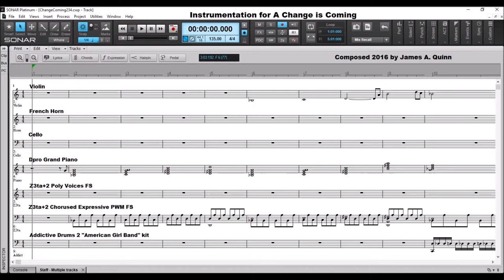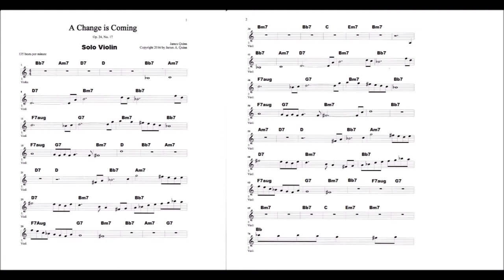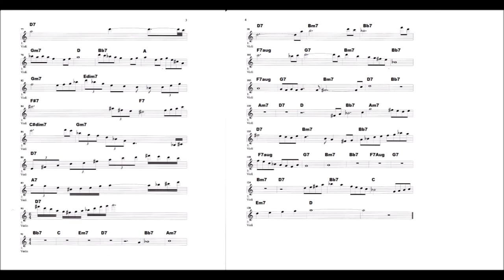A Change is Coming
Score for violin is in the video with chord patterns.
Composed Feb. 15-18, 2016 by James A. Quinn
Instrumentation:
Violin, French Horn, Cello, Piano, 2 Z3ta+2 synths, Drum kit (details in the video)

Permission is granted to download and use the music for non-profit uses.  Permission is granted to perform the piece for both non-profit and for-profit uses.